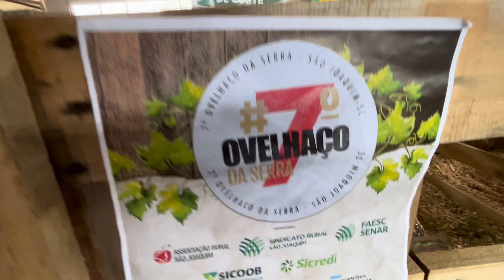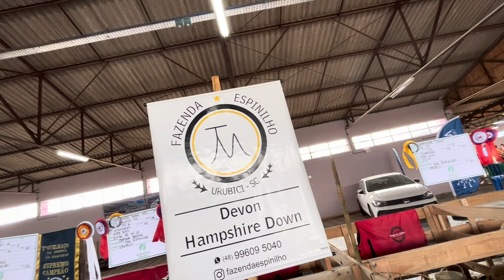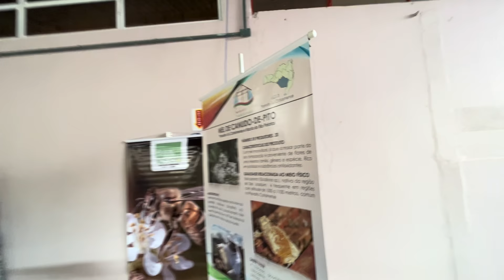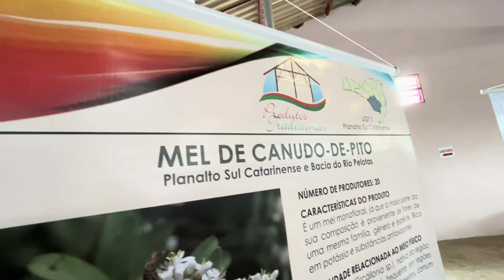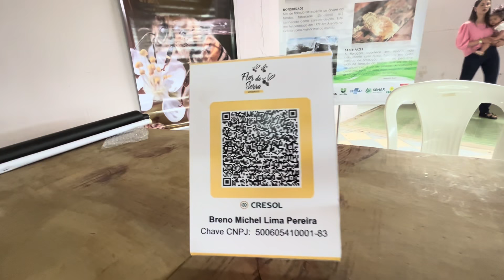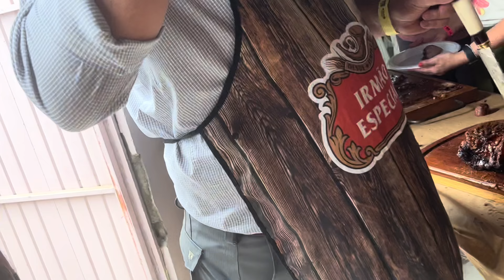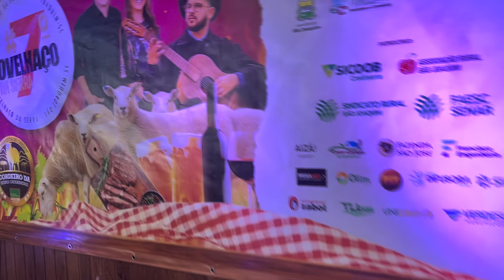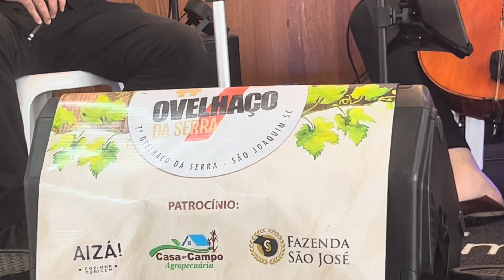CHURRASCO DE CORDEIRO EM SÃO JOAQUIM - O MELHOR CHURRASCO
CHURRASCO DE CORDEIRO O MELHOR CHURRASCO...EM SÃO JOAQUI...